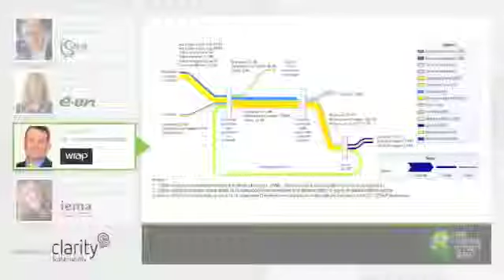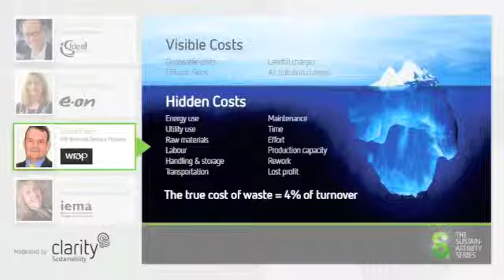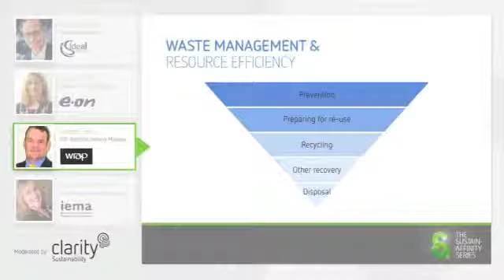The Hidden Cost of Waste